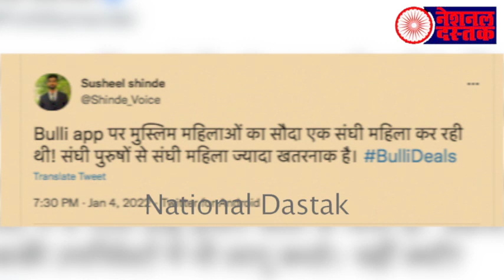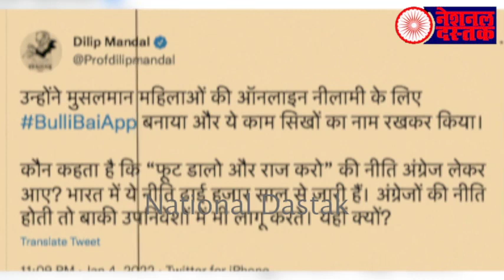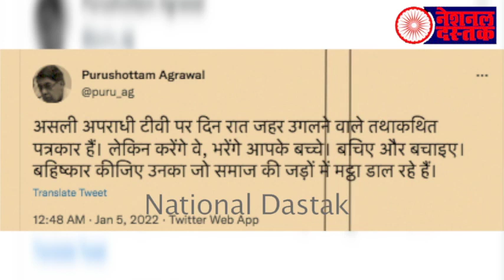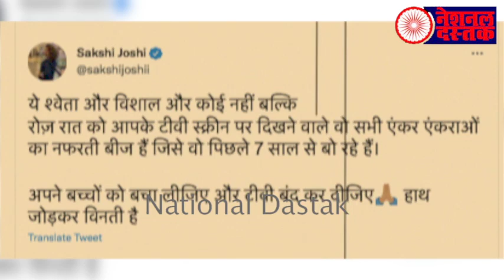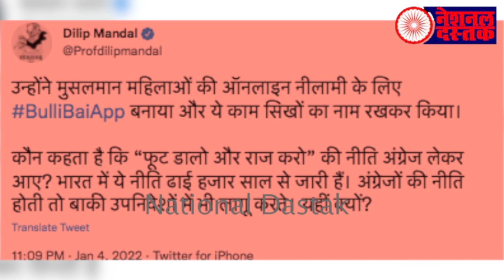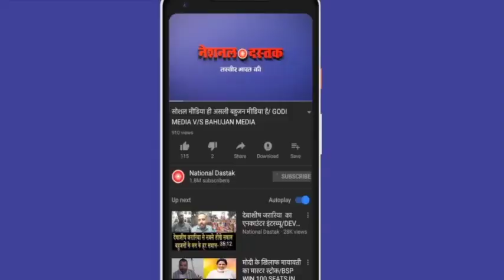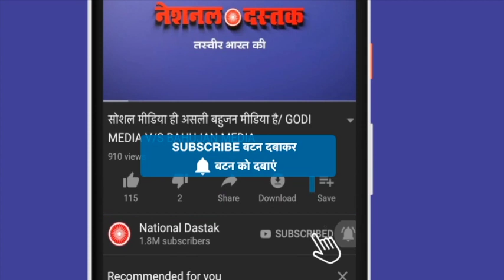मुस्लिम महिलाओं को बदनाम करनेवाली महिला/SHAMBHU ON ALL BIG NEWS ON NATIONAL DASTAK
Reporter-
Editor - jagriti
Camera person-